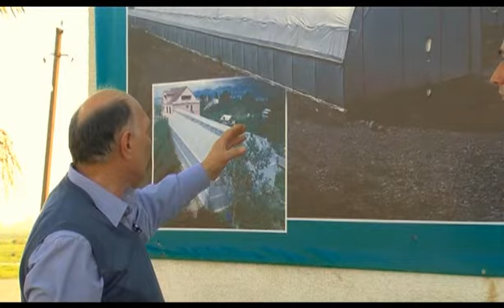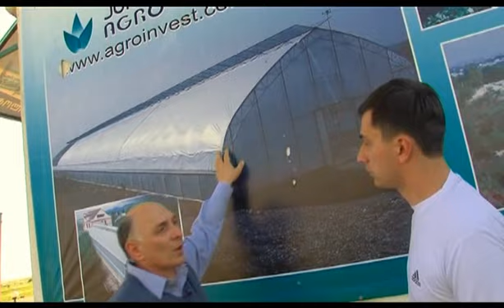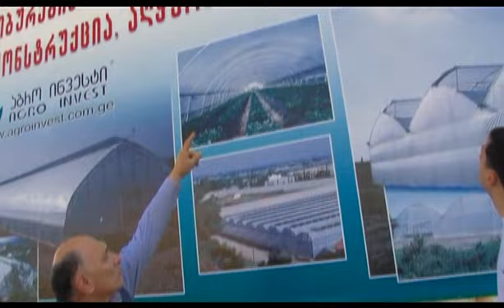ფერმერის დღიური - თანამედროვე ტიპის სასათბურე მეურნეობები